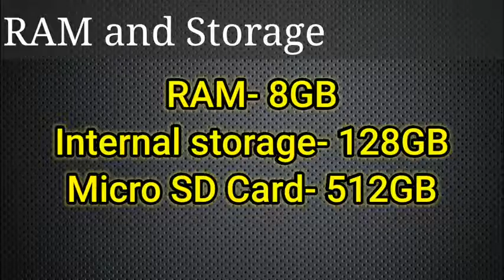Samsung Galaxy a91 first look Camera 108MP Battery 7000mAh RAM 8GB Display Price launch